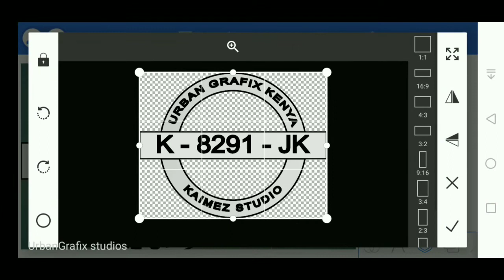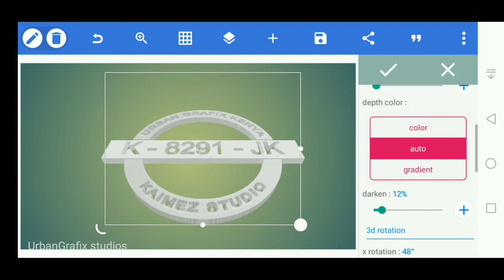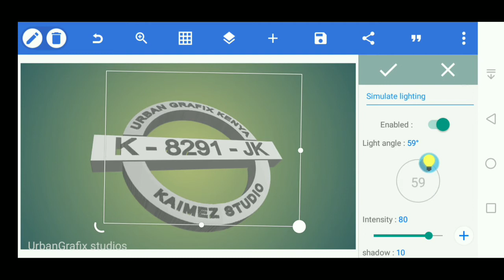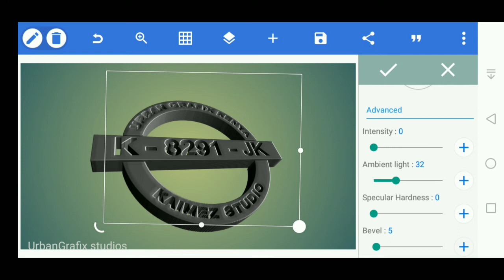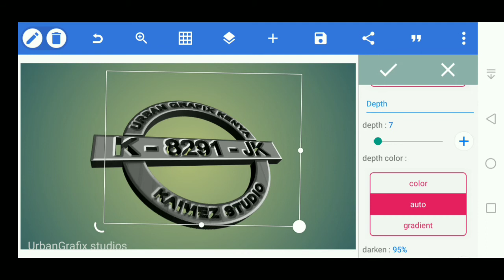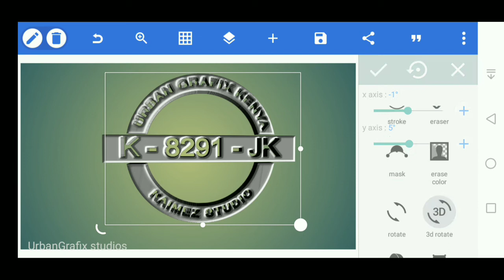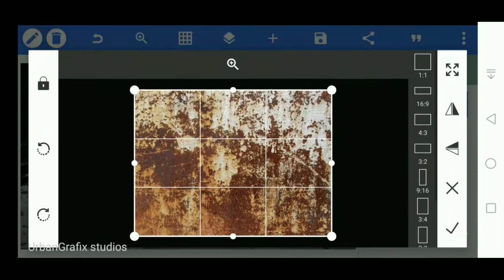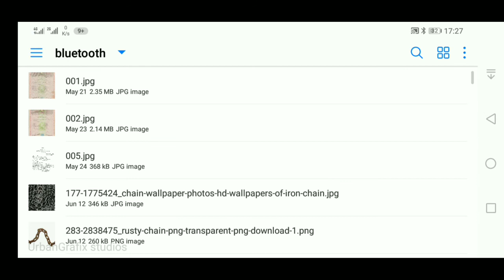3D Metallic Insert Name logo. PixelLab Tutorial.